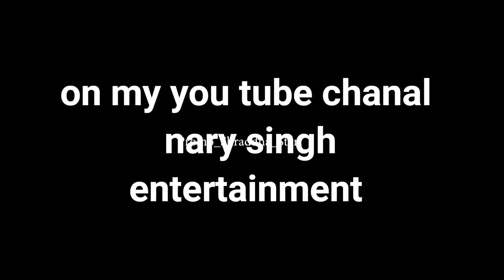promo!my short movie. shradha.trance gender realy story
it's real transgender story. my short movie promo. my full movie coming soon. must watch it's realistic subject.